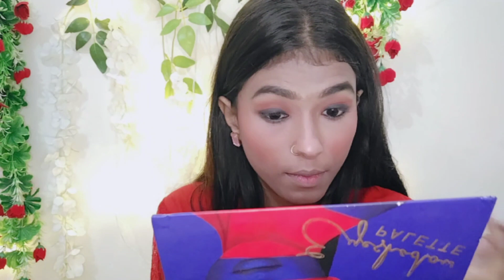Pooja Hegde Inspired makeup look ✨ //OMG bubble hack 😱makeup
Har har mahadev ji 🙏🙏Har har mahadev ji 🙏🙏
 Hello 👋 my youtube family welcome back to our channel 😊.. so today i m create a Pooja Hegde inspired makeup look ✨ so agr psnd aaye toh please like share and subscribe to my channel 😊.
.Loving me .🤩
supporting me.🤩